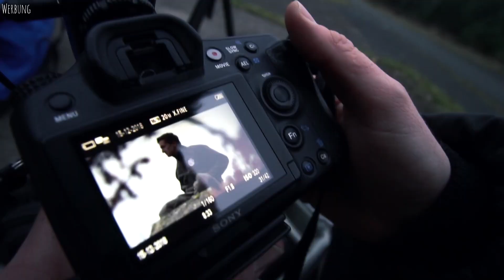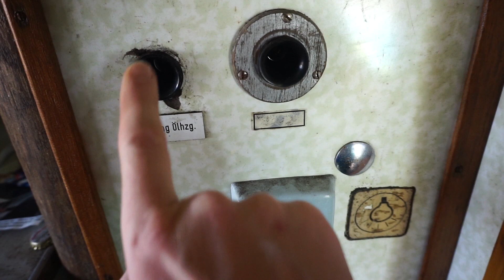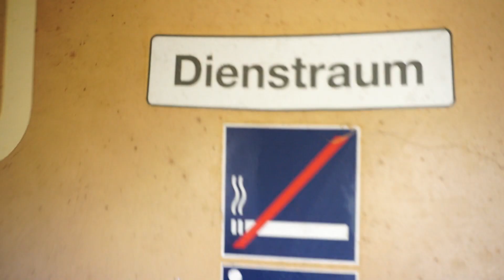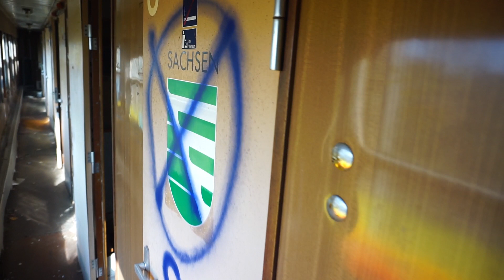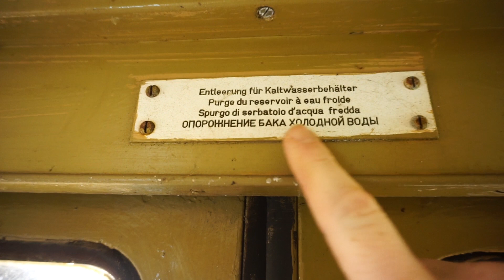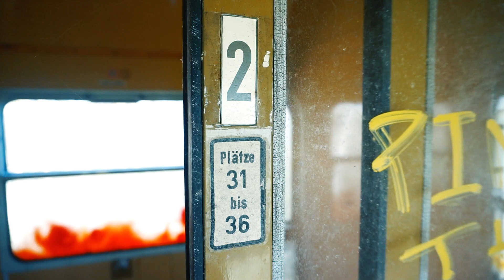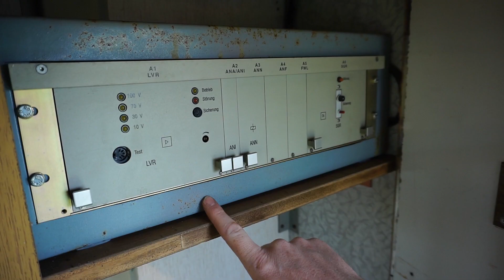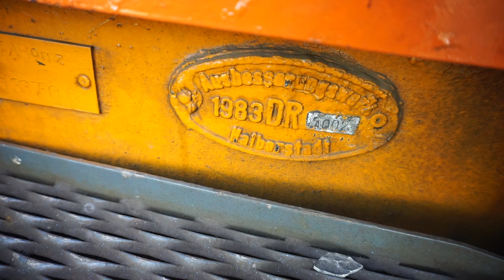VERLASSENE REICHSBAHN GEFUNDEN! 😲SCHLAF EXPRESS NACH RUSSLAND?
War das wirklich eine Reichsbahn? Hier war ich mal alleine unterwegs und war sehr überrascht was mich dort erwartet hat. Diesmal etwas lang das Video, gab viel zu sehen und hatte noch nach einem Baujahr gesucht. schaut selbst...

-- Unterwegs mit --
keiner dabei!

-- LETS URBEX - VIDEOS  --
Auf meinem YouTube Kanal geht es hauptsächlich um das erkunden und erforschen alter verlassener Gebäude. Zusammen mit der Adventure Crew mache ich mich auf die Suche nach neuen Abenteuern und aufregenden Erlebnissen um diese mit euch zu teilen!

Achtung! Das ist keine Aufforderung zum Nachmachen! Ich übernehme keinerlei Haftung. Jeder ist für sein Handeln und seine Fehler selbst verantwortlich!  Ich übernehme keinerlei Haftung für Schäden und Verletzungen die Ihr euch durch eure Unwissenheit zufügt!